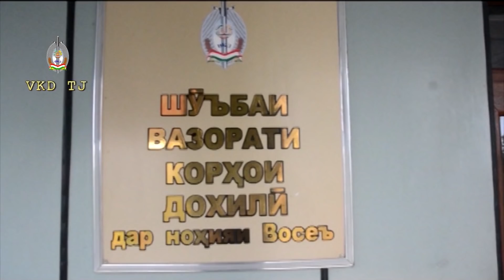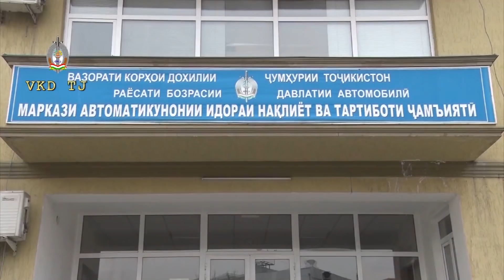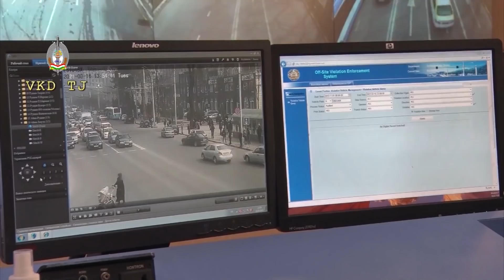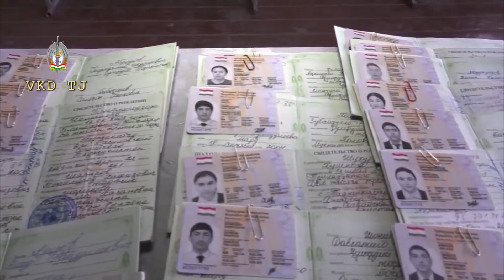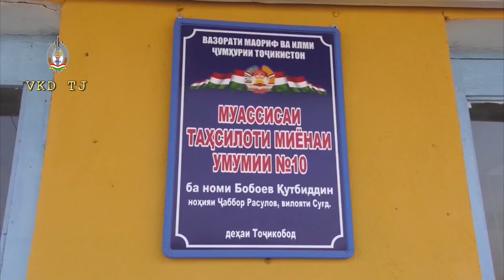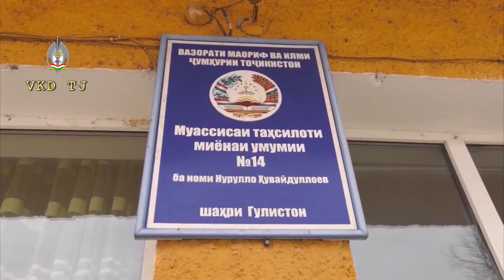Барномаи Милитсия ҳомии ҷомеа 24.03.2021